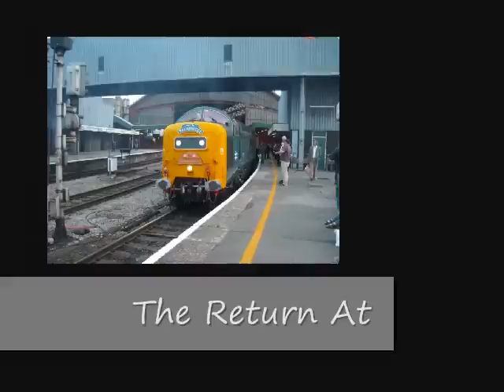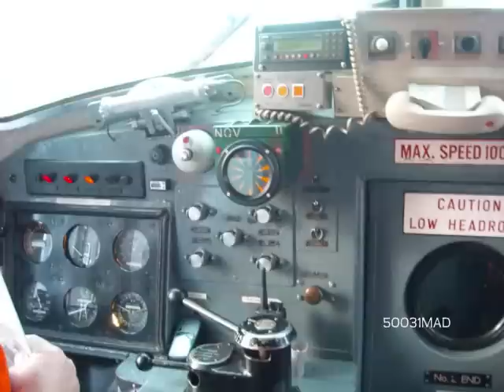55022 The Cornish Explorer,Cab View,Horns 28/06/08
55022 Royal Scots Grey hauling The Cornish Explorer Through Nailsea & Backwell and the return At Bristol Temple Meads. 28/06/2008, Myself 50031mad and bathspacentral got in the cab of 55022 whilst at bristol temple meads what a loco!!! hellfire! clag! and horns! what else could we ask for!!!